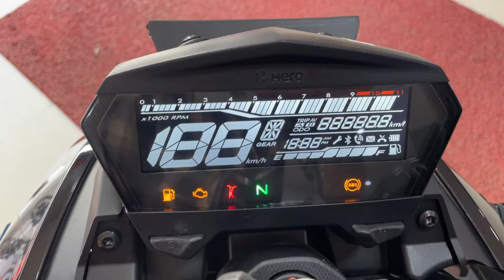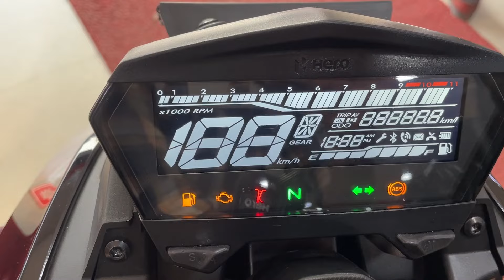Hero Xtreme 125 R Bike Bs6 OBD-2 price mileage top speed detailed review video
Hero Xtreme 125R new top Model base model all colours engine specifications mileage top speed detailed review video 2024 Bs6 OBD-2